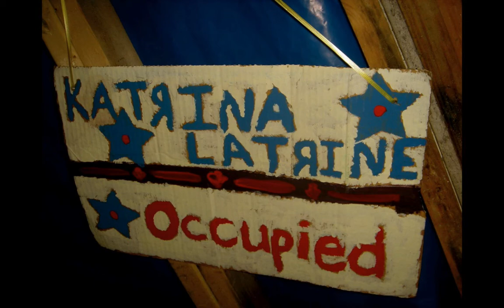New Orleans Trip 2006: Wandering Through The 9th Ward.m4v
A somber journey through the aftermath of Hurricane Katrina in the 9th Ward while spending a week with Habit For Humanity build in Slidell LA.

The energy of the area was filled of loss but knowing there was hundreds of Volunteers giving their time & energy to help combated that feeling with one of hope.

It was nice to be apart of that spirit & I meet some wonderful people on that journey.

Guy Davis (artist of the music for this video) gave a moving free concert at a Slidell church for the volunteers the week I was there.

Song: Everything Is Gonna be Alright

Artist: Guy Davis

Album: You Don't Know My Mind